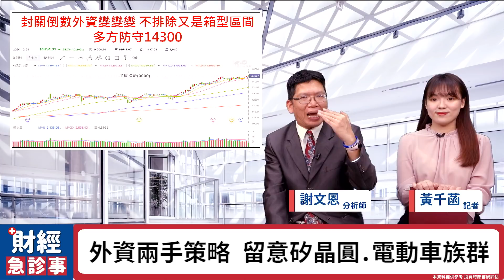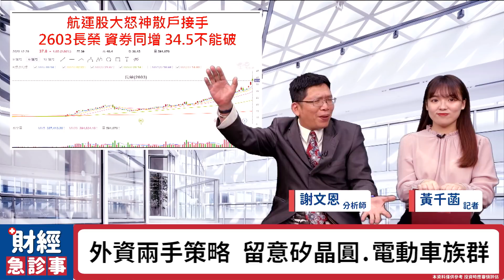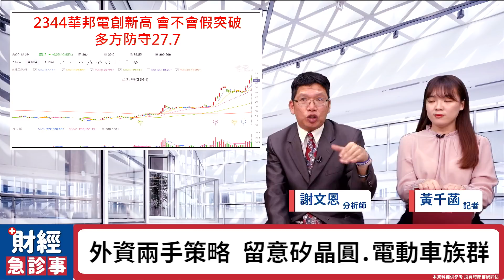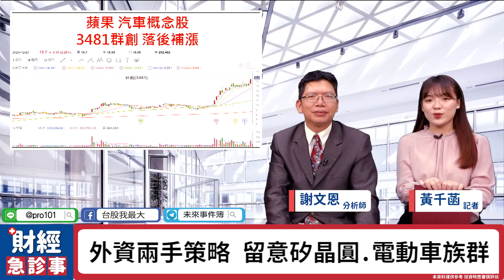財經急診事-20201229／航運股玩大怒神 散戶接刀子？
航運股爆大量
外資又搞兩手策略🙁
現階段該怎麼操作呢❓
🔸更多消息歡迎加入【未來事件簿】Telegram！
🔹歡慶雙12理周送你凱撒吃到飽！